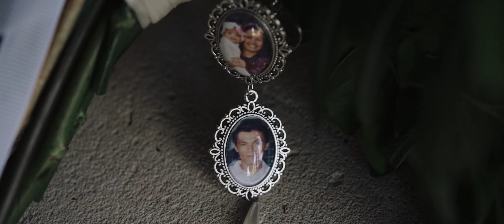Bea & Tarik Wedding Film │ Villa Botanica Whitsundays │ Destination Wedding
🌟 Bea and Tarik's Unforgettable Wedding at Villa Botanica | 01/07/2023 🌟

Step into the world of love and celebration as we dive into the wedding day of Bea and Tarik at the stunning Villa Botanica!

On January 7th, 2023, Bea and Tarik united in matrimony at Villa Botanica, marking the beginning of a beautiful journey together.

Captured by the talented photographers, Ryan and Rick from Feather and Finch Photography, this video encapsulates the essence of their special day. From the emotional vows to the lively dance floor moments, every precious memory was expertly documented.

Villa Botanica, with its charming gardens and scenic ocean backdrop, provided the perfect setting for this union. The natural beauty of the venue combined effortlessly with the couple's radiance, creating a day filled with love and warmth.

Yet, what truly made this day unforgettable was the joy and laughter shared with family and friends. Heartfelt speeches and energetic dances filled the air, making Bea and Tarik's wedding not just a beautiful event but also a whole lot of fun.

Join us in experiencing Bea and Tarik's wedding day through this wonderful video.

👰 Bride: Bea
🤵 Groom: Tarik
📸 Photographers: Ryan and Rick from Feather and Finch Photography
🏰 Venue: Villa Botanica
🎉 Date: 7th July, 2023